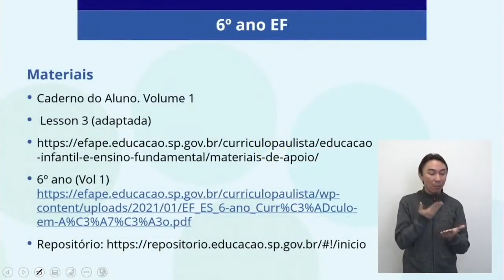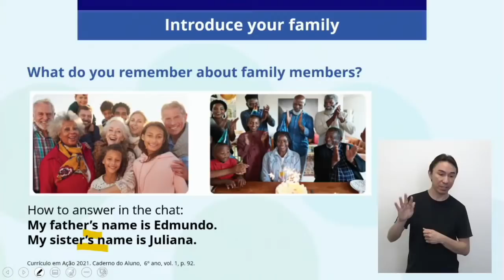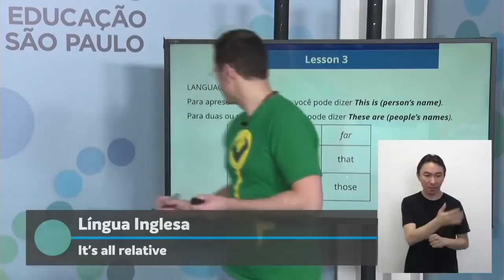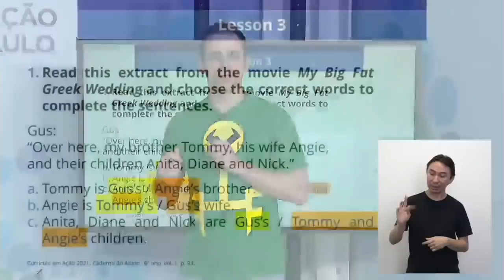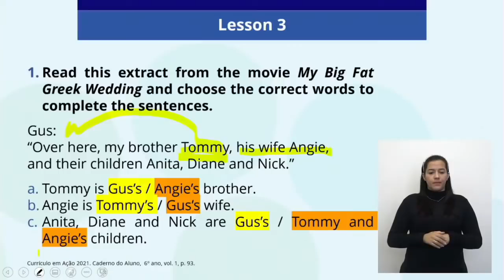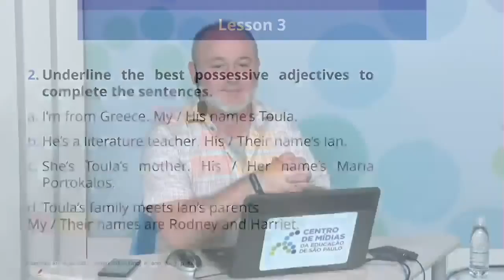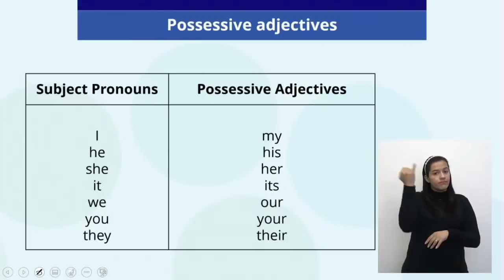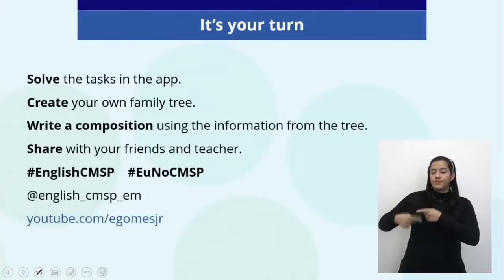17/11/21 - EJA EF 1º termo - Inglês - It's all relative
Docente estúdio: Edmundo Gomes Junior
Moderador: João Franco Júnior